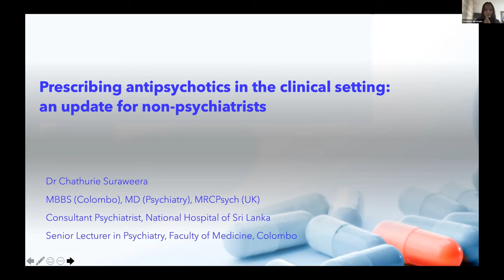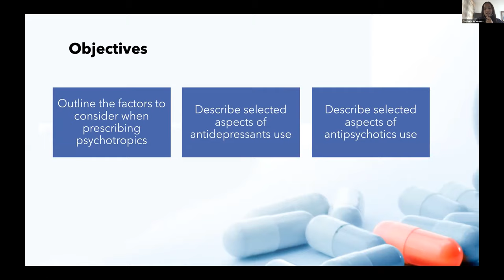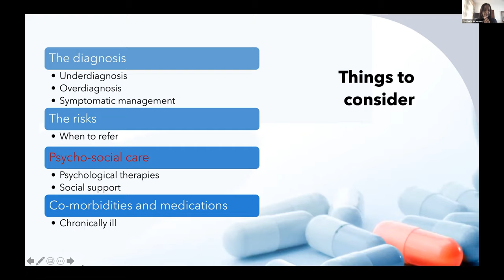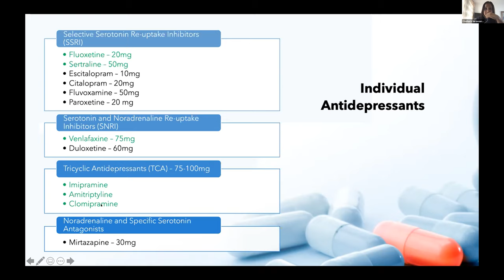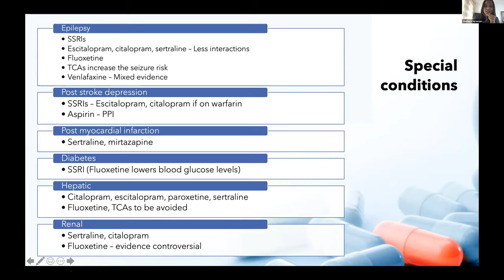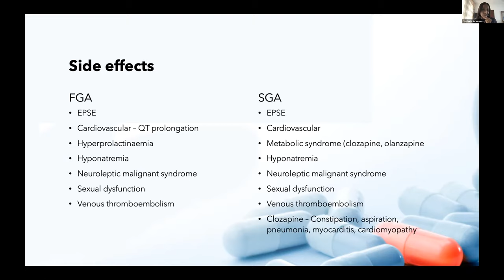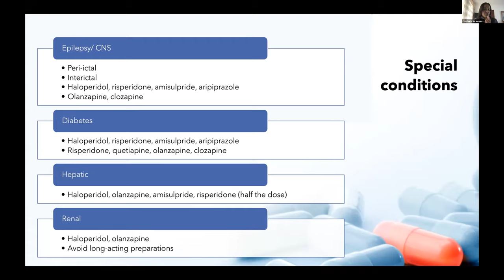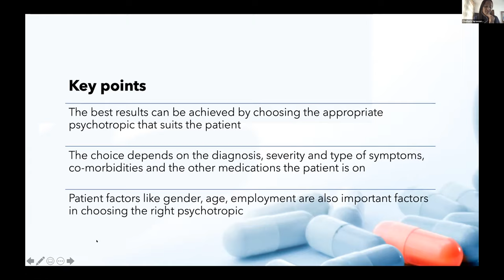Prescribing Psychotropics in the clinical setting: an update for non-psychiatrists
Dr Chathurie Suraweera